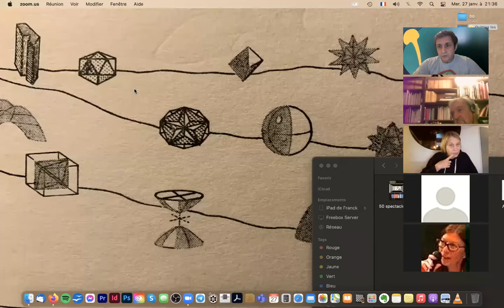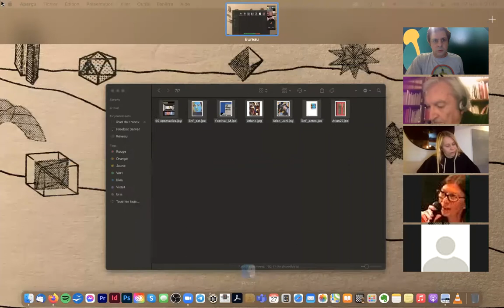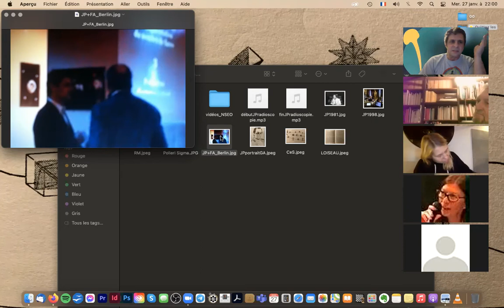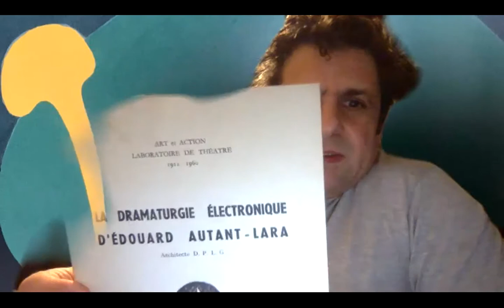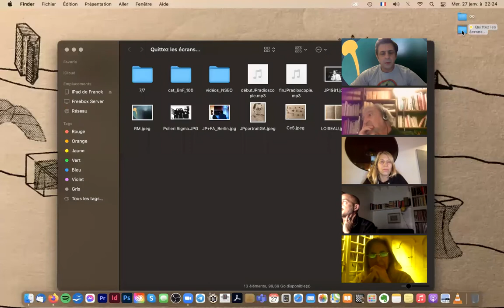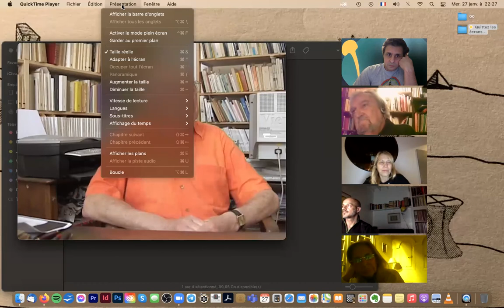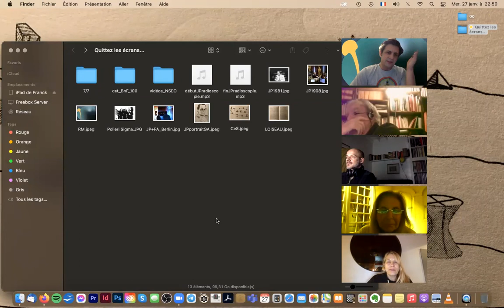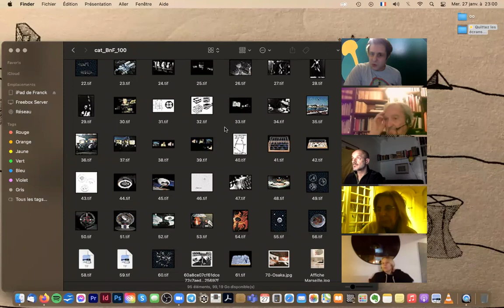MAT@CeS #03 enjeu(x) de communication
séance 27 janvier 2021

Interlude pour en comprendre quelque chose de ce "Mouvement Art Technologie @ Centre expérimental du Spectacle" à partir d'une prise de parole sur « Jacques Polieri : d’Antonin Artaud au cyber-cinéma » avec le risque de quelques coquilles verbales qui seront sans doute oubliées.